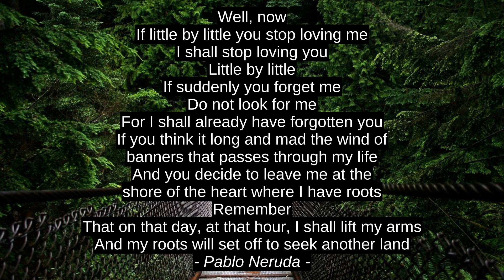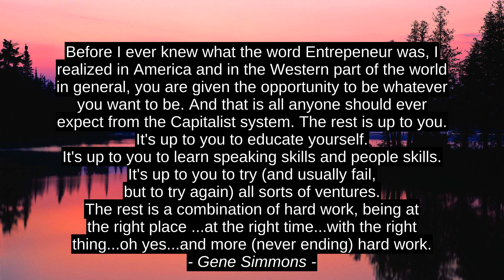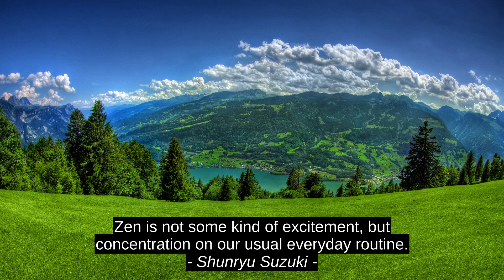Fannie Hurst Top 8 Cites